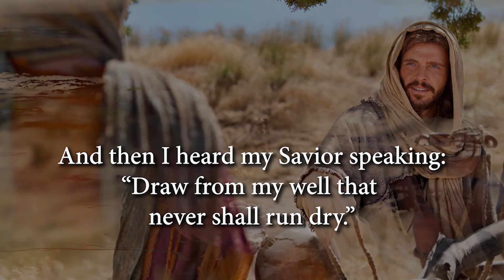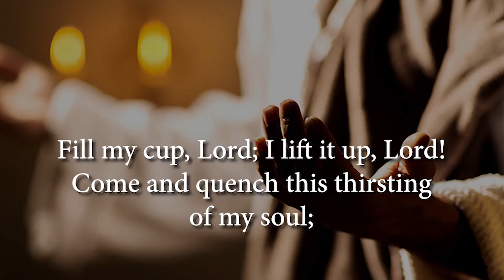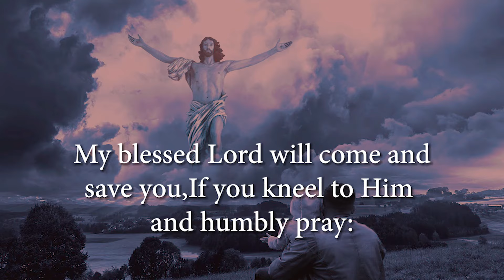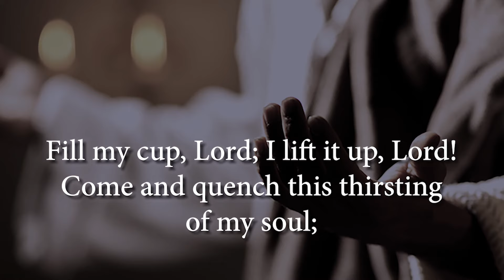The Heralds Choir Ug. - Fill My Cup Lord -Lyrics Video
Hymn : Fill my cup Lord

Like the woman at the well, I was seeking
For things that could not satisfy.
And then I heard my Savior speaking—
“Draw from My well that never shall run dry.”

 Fill my cup, Lord; I lift it up Lord;
Come and quench this thirsting of my soul.
Bread of Heaven, feed me till I want no more.
Fill my cup, fill it up and make me whole.

2. There are millions in this world who are seeking
For pleasures earthly goods afford.
But none can match the wondrous treasure
That I find in Jesus Christ my Lord.

3. So my brother if the things that this world gives you
Leave hungers that won’t pass away,
My blessed Lord will come and save you
If you kneel to Him and humbly pray—

Lyrics By    Richard Blanchard (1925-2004)